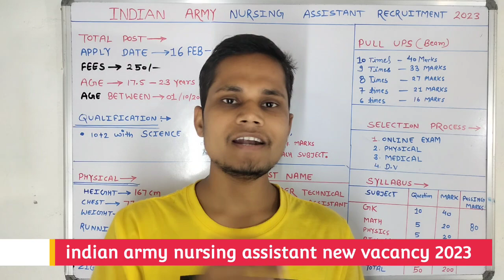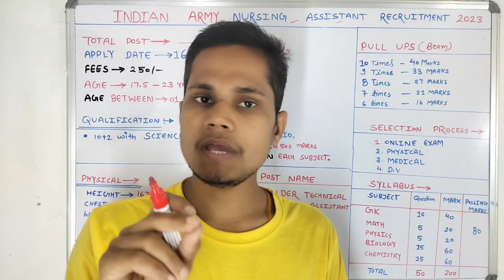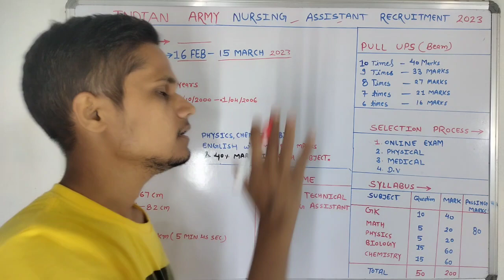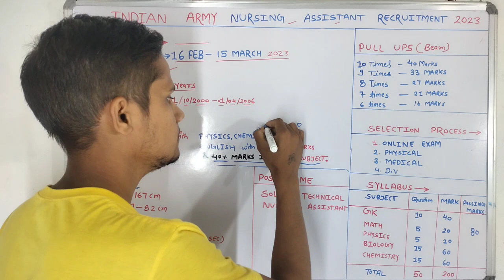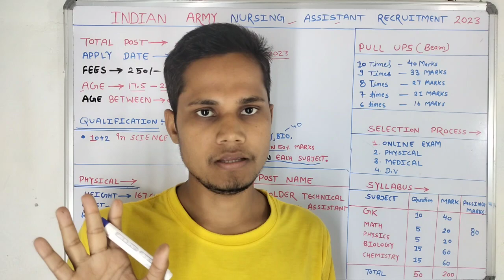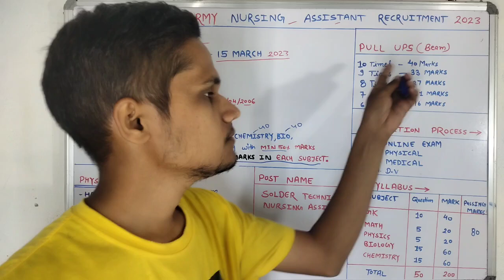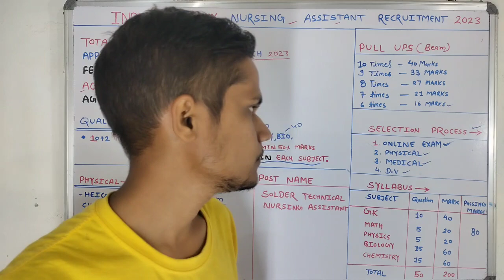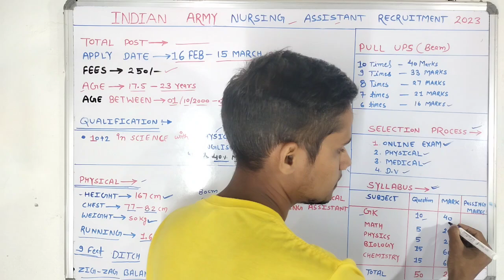indian आर्मी नर्सिंग असिस्टेंट भर्ती 2023|indian army nursing assistant syllabus|top 6 govt job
army nursing assistant vacancy 2023|,indian army nursing assistant syllabus|top 6 govt job vacancy|10th pass job|10th 12th pass govt job|aoc tradesman vacancy 2023|10 pass upcoming|top 5 govt job vacancy in january|upcoming vacancy 2022-23

your question;===
Agniveer army selection process change
Army Rally Bharti 2023 age limit Agni Veer Army raili Bharti 2023 age limit kya chahie age limit Agni Veer army Recruitment Rally 2023 Agni Veer Army raili 2023 age limit
Aro Jammu Army raili bharti 2023 Agni Veer ARao Srinagar Agni Veer Army bharti raili 2023
aro Amritsar Agni Veer Army raili bharti 2023
 Aro Patiala Agni Veer Army raili 2023
govt job genuine notification
agniveer selection process change
agniveer army notification 2023
agniveer bharti 2023
indian army new bharti
indian army agniveer bharti prakriya
10th pass government Jobs
sarkari naukari
army job after 10th
agniveer cee
agniveer latest news army new update
talk with hemraj
recruitment
vacancybharti
notification february
ARO Ferozepur Agniveer rally bharti 2023
Jalandhar Aro Agni Veer Army raili bharti 2023
ARO Palampur agniveer Army raili bharti 2023
Aro Mandi Agni Veer Army raili 2023
aro Shimla Agni Veer Army raili bharti 2023
aro Hamirpur Agni Veer Army raili bharti 2023

Aro Almora Agni Veer Army raili bharti 2023
aro Pithoragarh AgniVeer Army raili bharti 2023
Ambala Agniveer Army raili Bharti 2023
ARO Rohtak Agni Veer Army raili 2023
ARO Hisar Agni Veer Army raili bharti 2023
ARO Chakri Dadri Agni Veer Army raili bharti 2023
IRO Delhi Army raili bharti 2023
ARO Kota Agni Veer Army raili bharti 2023
Yaaron Jodhpur Agni rally bharti 2023
ARO Jhunjhunu Agni Veer Army raili bharti 2023
Jaipur Agni Veer Army raili bharti 2023
ARao Agra Army raili bharti 2023
ARO Bareilly Agni Veer
army vacancy 2023 10th pass
indian army jobs 2023
10th pass online apply
army new update 2023
army bharti news 2023
new army vacancy 2023
12th pass job
12th pass jobs
12th pass job updates
12th pass private job
12th pass job private company
12th pass private
12th pass job 2021
12th pass job in usa
12th pass govt job
12th pass job vacancy
12 pass jobs,12th pass freshers job
12th pass job at airport
12th pass job in delhi ncr
job,12th pass job vacancy 2022
hdfc bank job 12th pass
10th and 12th pass job in usa
12th pass chat job at home
indian army bharti
army bharti
army vacancy 2022 10th pass
top 6 govt job vacancy in february 2023
top 7 govt job vacancy in february 2023
top 8 government job vacancy in february 2023
top 6 new government job vacancy in february 2023
top 6 government job vacancy in fanuary 2023
top 5 government job vacancy in february 2023
new vacancy february 2023
latest govt jobs 2023 february
new vacancy 2023 february
top 5 new government job vacancy in february 2023
february 2023 vacancy